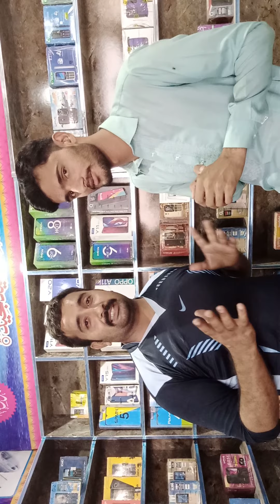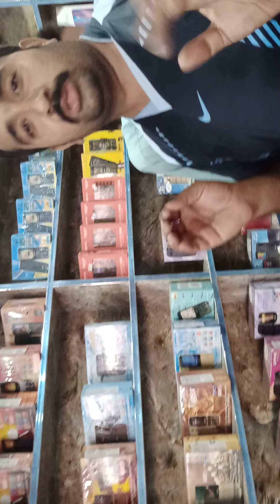My. New Mobile Shop